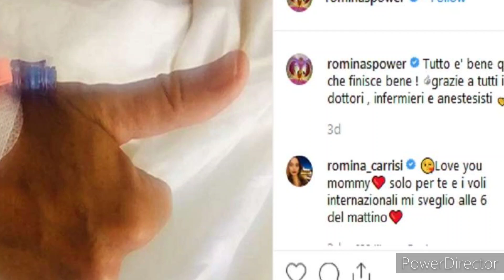Ultim' ora!Romina Power in ospedale. Operata D'urgenza.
Romina Power ex moglie di Albano Carrisi è stata operata